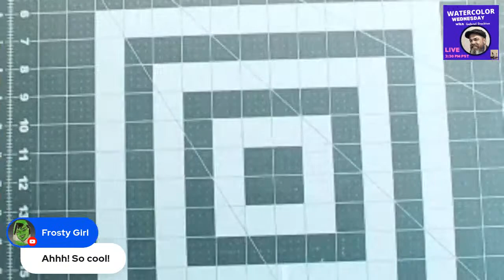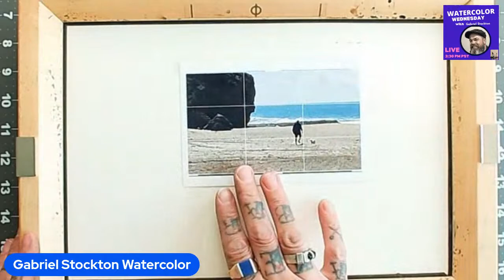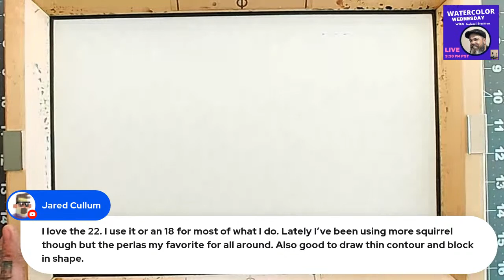Watch to Find Out What Will Happen on Watercolor Wednesday!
In this video, we'll be painting a seascape together. Along the way, we'll be discussing the different layers that make up a watercolor painting, and we'll be taking questions from you guys!

Join us on Watercolor Wednesday as we paint a beautiful seascape together. This painting tutorial will teach you everything you need to know about painting a seascape, from the different layers that make up the painting to how to create realistic ocean waves. Watch and find out what will happen on Watercolor Wednesday!
Watercolor Wednesday